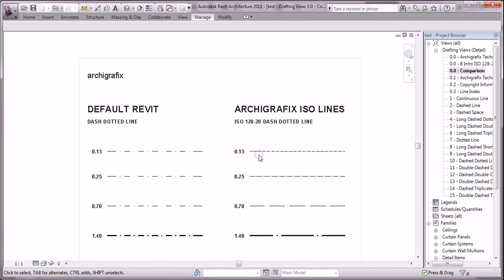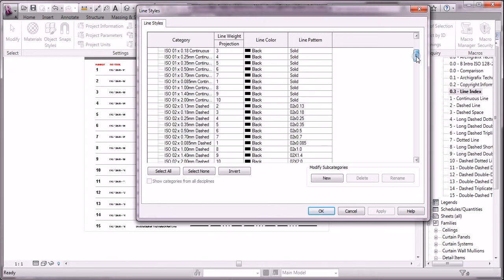DS/EN ISO 128-20 Revit linjetyper